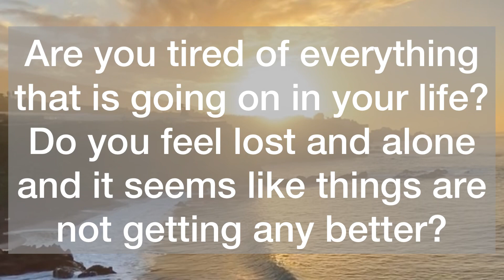💌This is a must watch ‼️It is over now…